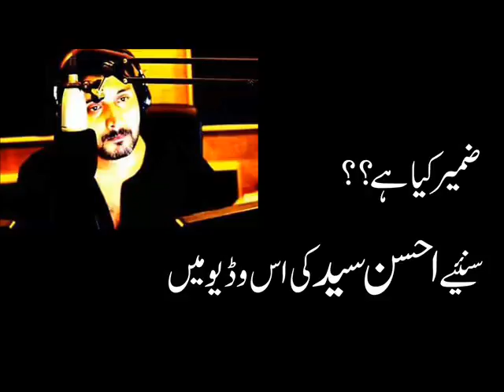zameer kya ha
This is official channel of Ahsan Syed .  it's a public awareness page. You can get your answers from here.  listen him every Saturday night at 10 on Dhamaal FM 94. keep visiting us for more awareness.